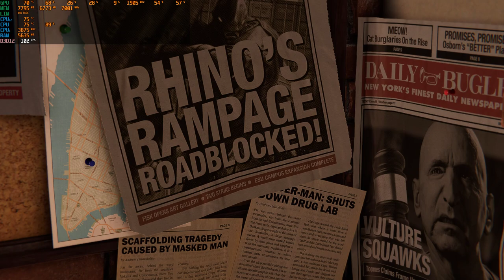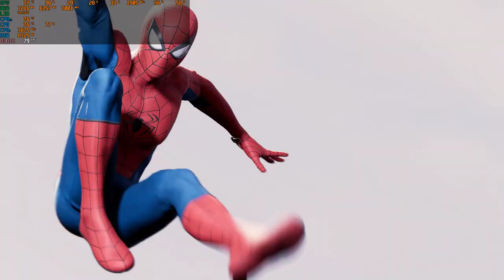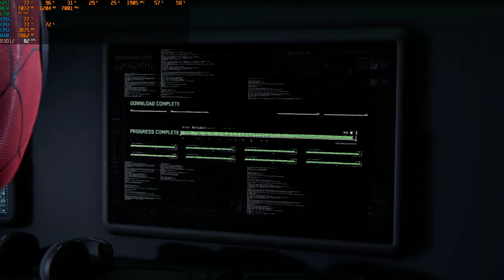Marvel's Spider Man Remastered | Test RTX 3070 - GRAFICA SUPER - RTX ON | Ryzen 5 3600 + 32 GB RAM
MIO REFCODE:563685ph1

PC:
MOBO: B450 GAMING PLUS
CPU: R5 3600
GPU: 1660 SUPER
RAM: 16 GB
CASE: 4000D AIRFLOW CASE CORSAIR

VIDEO TUTORIAL
               GAMES---TECH---MICROSOFT